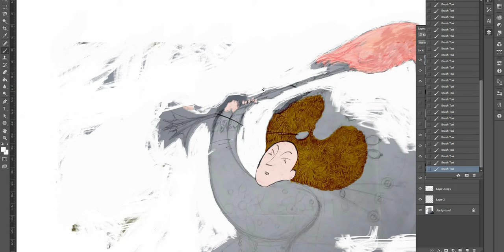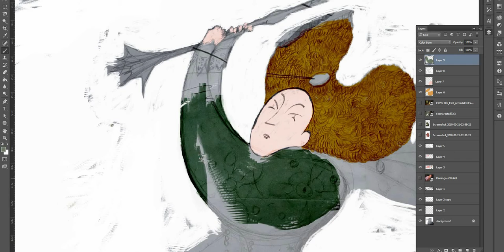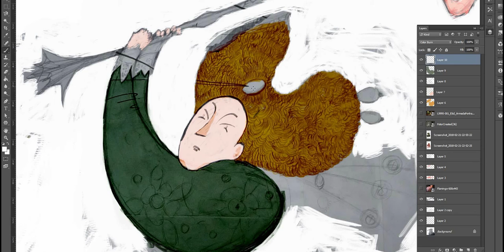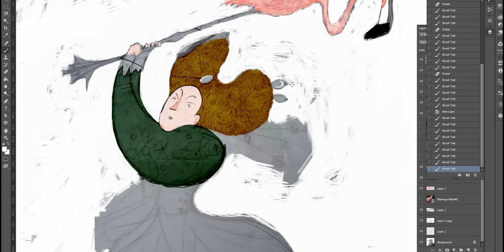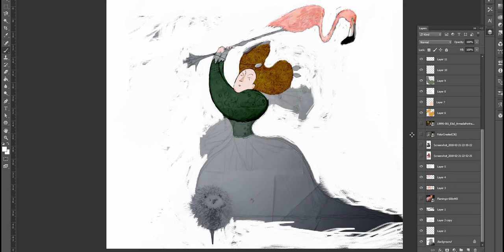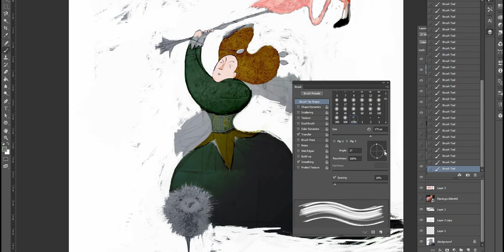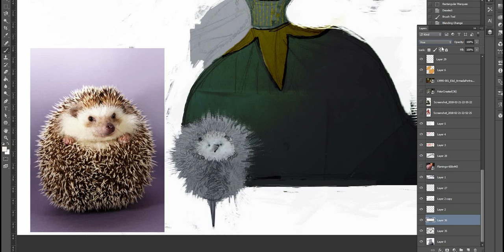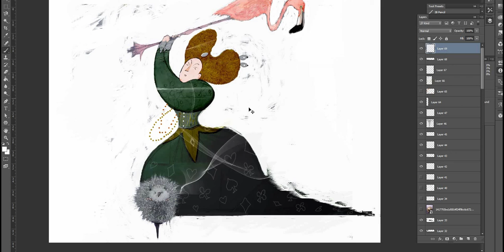Alice in wonderland | Speed painting | Queen of Heart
also you can fallow my Art in a links bellow